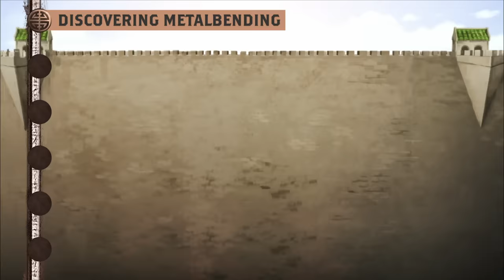The Complete History of EARTHBENDING in Avatar and The Legend of Korra! ⛰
While earthbending might be one of the most rigid forms of bending in the Four Nations, that doesn't mean it lacks an extensive and fascinating timeline.  From the Lion Turtles and the Badgermoles to the development of new bending techniques like Toph's metalbending - earthbending has had quite a history!